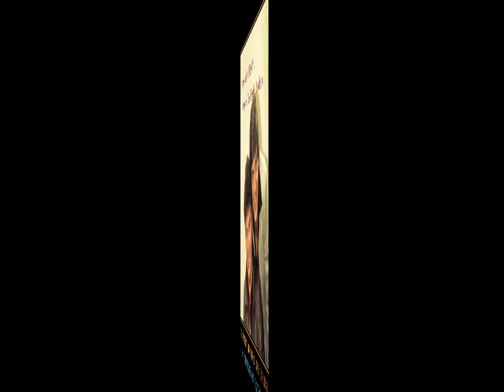The Everly Brothers~ Don't Ask Me To Be Friends ~ Longer remixed Version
Go to face book -The Everly Brothers - Erik Tielman
A Community Page about * The Everly Brothers * on facebook